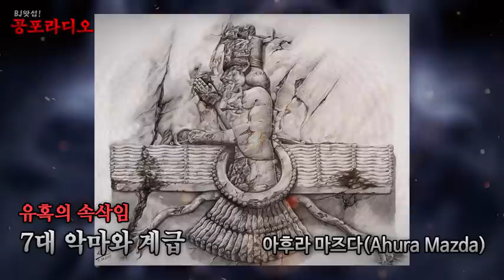[왓섭! 미스테리] 유혹의 속삭임, 7대 악마와 계급 (괴담/귀신/미스테리/무서운이야기)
※ 종교와 상관없이 재미로 들어주시면 감사하겠습니다.
※ 이야기중 조로아스터교를 조로마스터교로 잘못 읽었습니다. 죄송합니다.